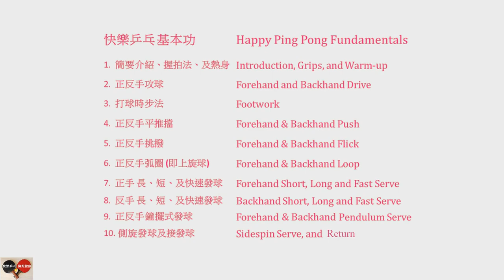Leisure Corner (休閒閣): 【快樂乒乓基本功 Happy Ping Pong Fundamentals】Episode 1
第一集 【快樂乒乓基本功】會與大家分享乒乓簡要介紹、握拍法及熱身
Episode 1 of 【Happy Ping Pong Fundamentals】shares an introduction to Ping Pong, grips, and warm-up exercises.

快樂乒乓基礎知識:
1. 簡要介紹、握拍法及熱身
2. 正反手攻球
3. 打球時步法
4. 正反手平推擋
5. 正反手挑撥
6. 正反手狐圈（即上旋球）
7. 正手長、短、及快速發球
8. 反手長、短、及快速發球
9. 正反手鐘擺式發球
10. 側旋發球及接發球

Happy Ping Pong Fundamentals :
1. Introduction, Grips, and Warm-up
2. Forehand and Backhand Drive
3. Footwork
4. Forehand & Backhand Push
5. Forehand & Backhand Flick
6. Forehand & Backhand Loop
7. Forehand Short, Long & Fast Serve
8. Backhand Short, Long & Fast Serve
9. Forehand & Backhand Pendulum Serve
10. Side-spin Serve, and Return

特別鳴謝耆暉會義工 Raymond K. 分享乒乓基本功教學
相片拍攝: 耆暉會義工 Andrew T.
影片攝錄及後期製作: 耆暉會義工 Frank S.

Special thanks to Carefirst Volunteer Raymond K. for sharing Ping Pong Fundamentals
Photography: Carefirst Volunteer Andrew T.
Videography & Post Production: Carefirst Volunteer Frank S.